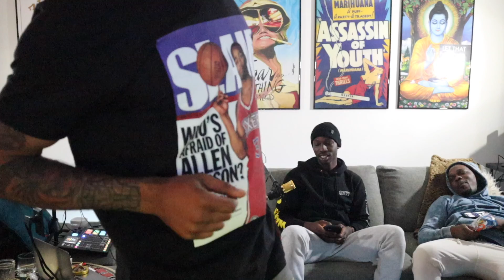Traystro Ep. 009 Str8 off the top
Traystro, local artist that is bubbling after recently taking rap serious, his come up, family and his new project